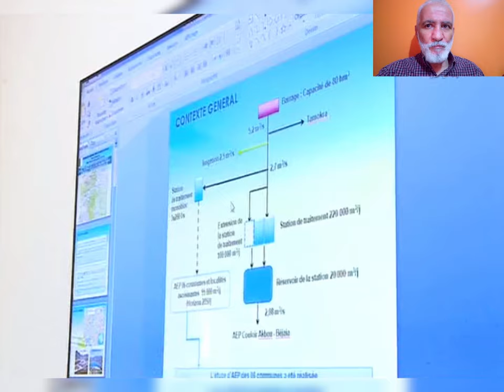تعرفو على احدث و أكبر محطة لمعالجة مياه السدود تقع في ولاية بجاية NEW EPURATION STATION BEJAIA